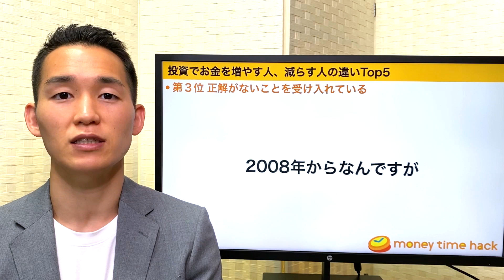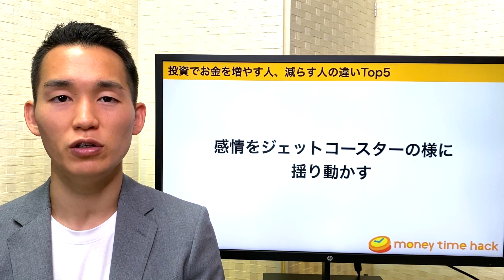投資でお金を増やす人、減らす人の違いTop5（株式投資・投資信託編）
0:00 intro
0:51 投資でお金を増やす人、減らす人の違い　第５位
3:17 投資でお金を増やす人、減らす人の違い　第４位
4:49 投資でお金を増やす人、減らす人の違い　第３位
8:25 投資でお金を増やす人、減らす人の違い　第２位
10:19 投資でお金を増やす人、減らす人の違い　第１位
11:58 まとめ

【関連動画】
▼投資で勝てない人の特徴についての解説動画はこちら！

▼長期投資を継続していくポイントについての解説動画はこちら！

10年9ヶ月働いた後、Fintech系ベンチャー企業へ転職

【BGM】AdobeStock
・Corporate-Vibes
・Motivation-[loop]